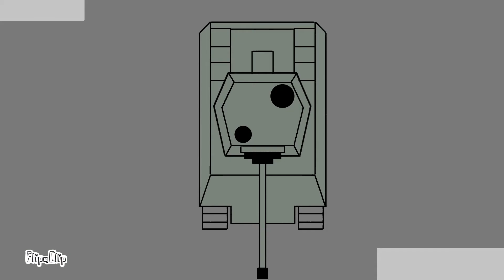WW2 Cologne Tank Duel (16fps) (Flipaclip)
During the battle of cologne, a tank duel happened between a German Panther Tank and the newly implemented M26 Pershing Heavy/Medium Tank of the U.S Army

Enjoy the animation!